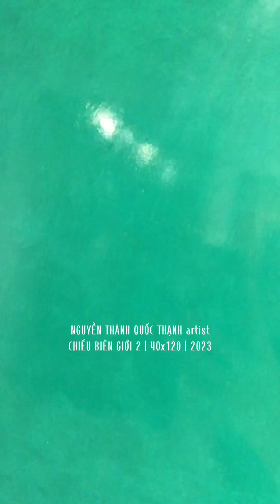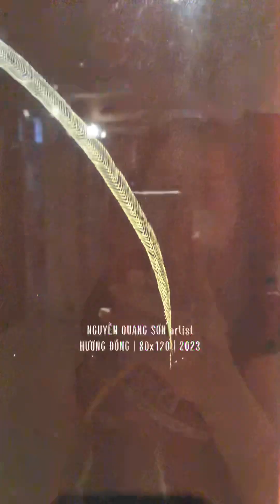SƠN MÀI 2023 Exhibition Nov 2023